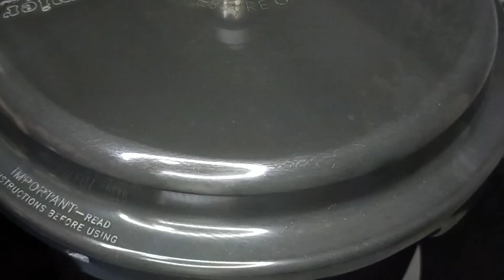Dal Makhani Recipe In Hindi - Restaurant Style Dal Makhani With Tips and Tricks